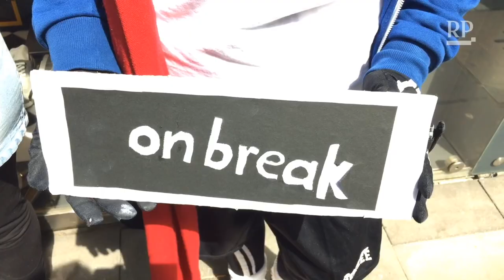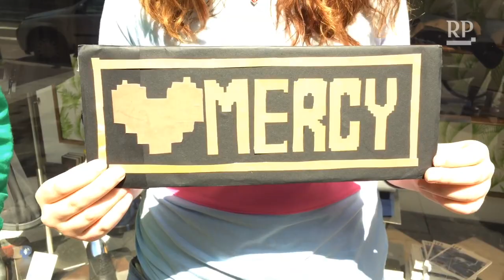Japan-Tag in Düsseldorf: So verrückt sind die Kostüme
Sie haben pinkfarbene Haare oder Katzenöhrchen, sie tragen Kimonos und zücken Fantasiewaffen: Die Besucher des Japan-Tags bevölkern die Düsseldorfer Innenstadt. Als Manga-Darsteller Verkleidete ziehen Richtung Rhein.